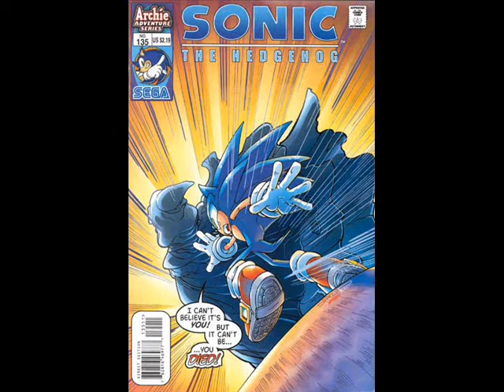sonic comic collection 11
contians issues 132-144